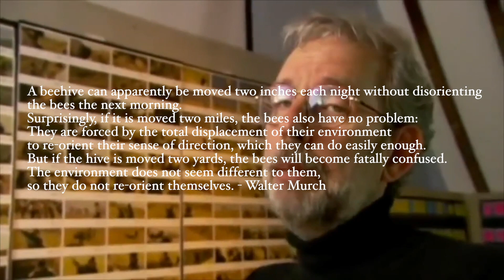Jill Bilcock: Video Essay